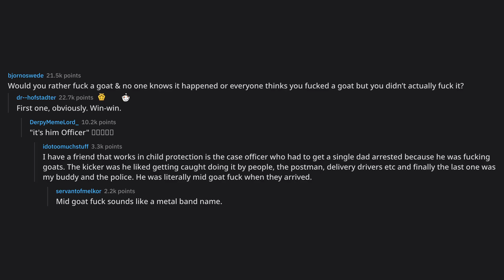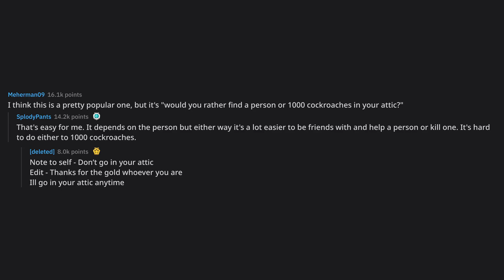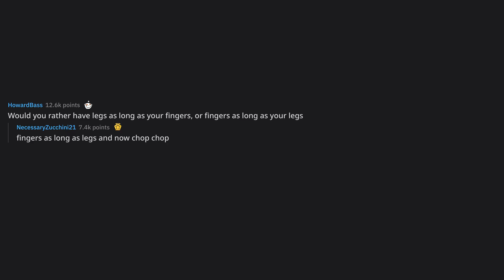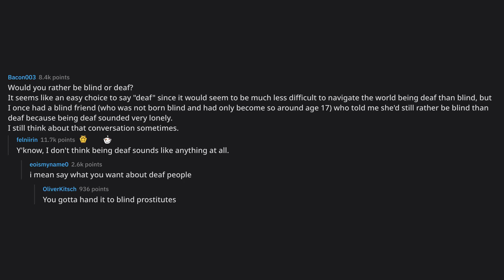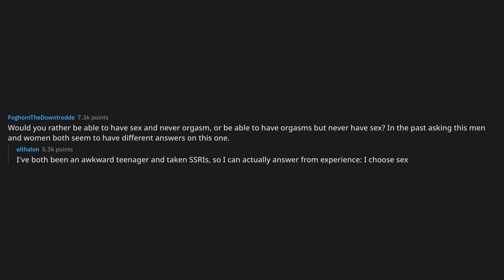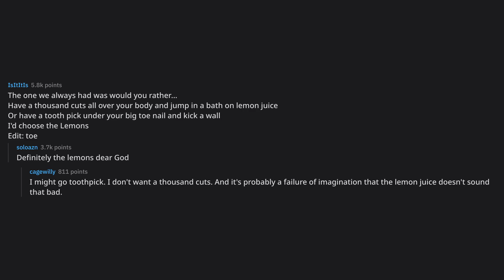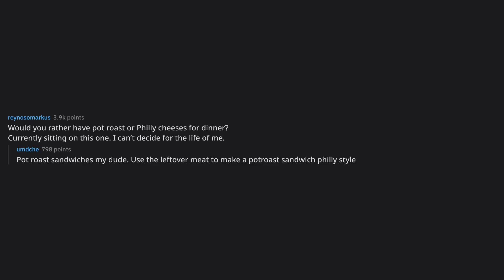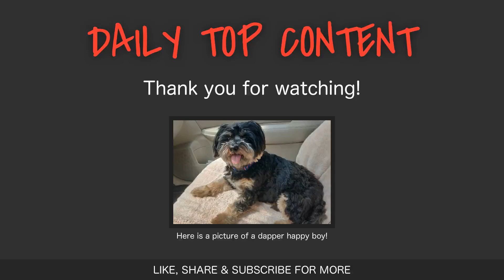whats the hardest "Would u rather" question you've ever been ask... (r/AskReddit Top Posts)